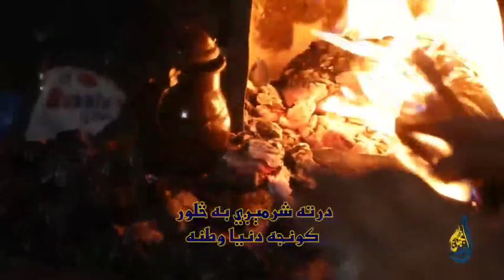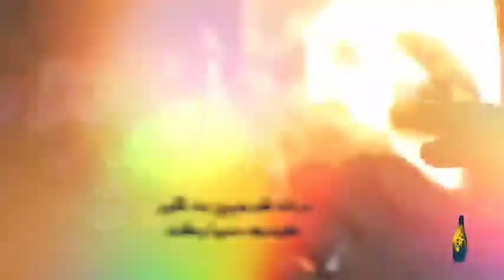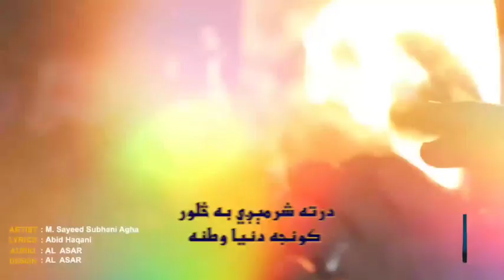سید سبحانی اغا په زړه پوری ترانه